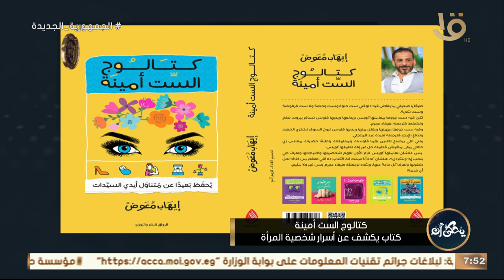لماذا اختار الكاتب ايهاب معوض الست أمينه عنوان لكتابه ؟ اعرف السبب